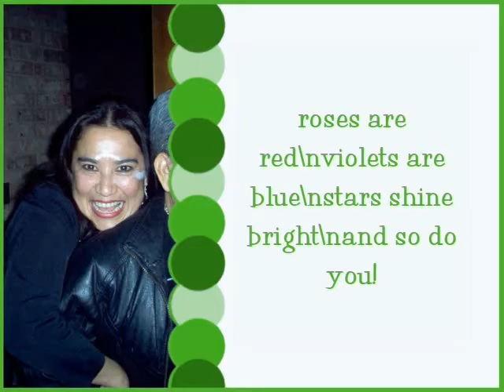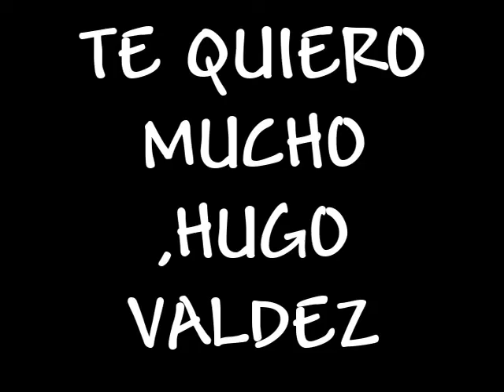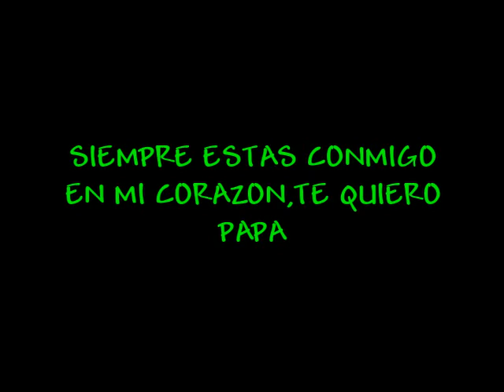HUGO VALDEZ 65 BIRTHDAY INOLVIDABLE..!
PARA MI PAPA DONDE QUIERA QUE ESTES YO SE QUE NO TE OLVIDAS DE MI Y ME EXTRANAS TANTO COMO YO A TI.